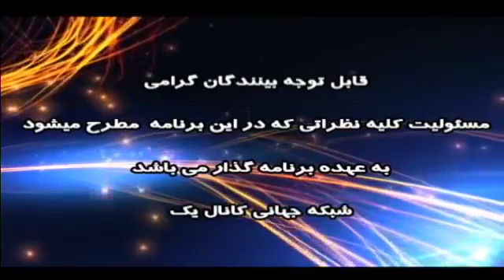رمز پیروزی با حسن اعتمادی 07 10 19